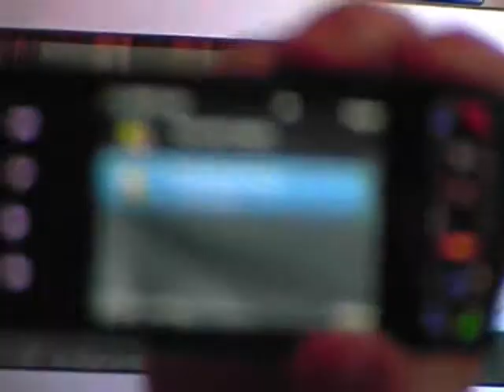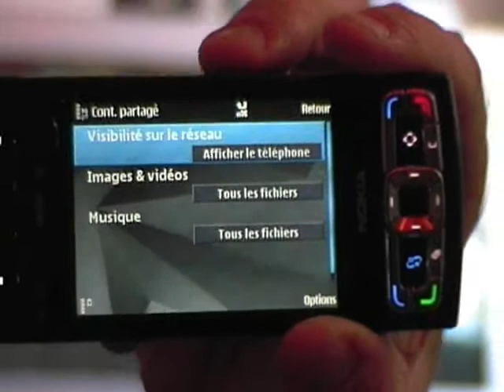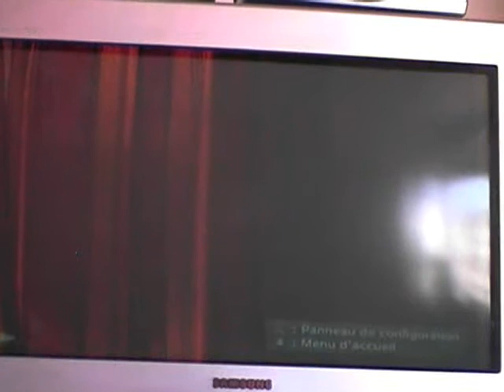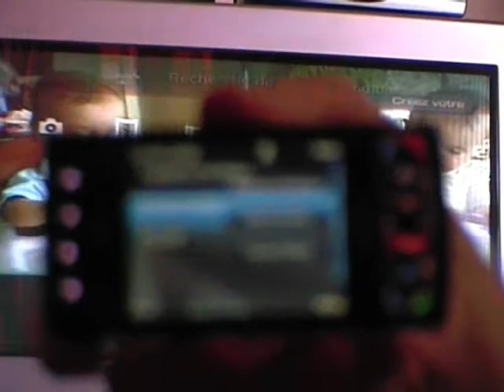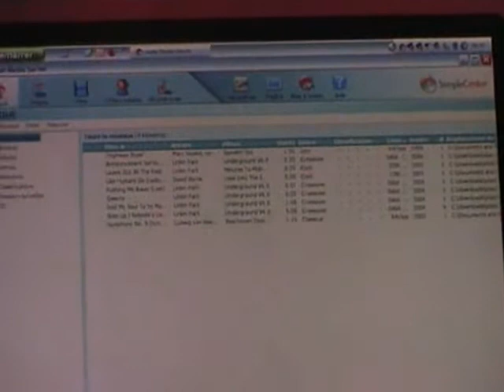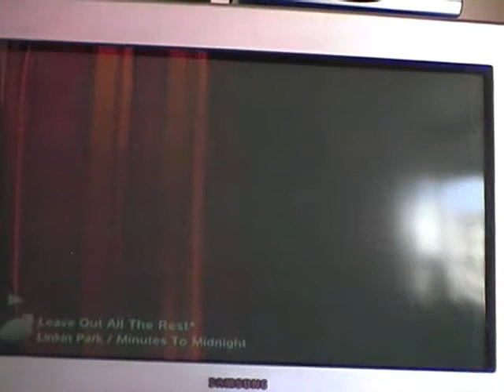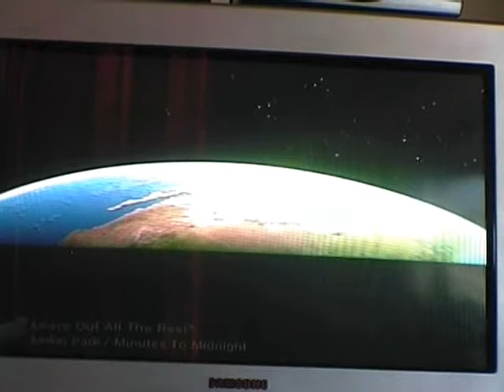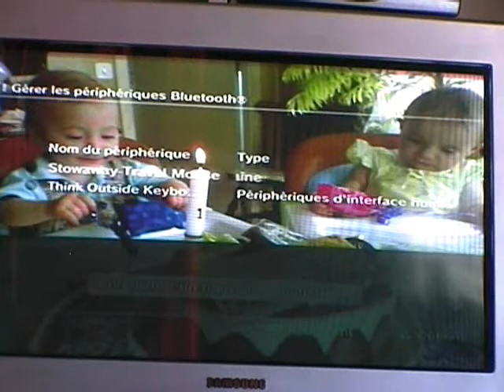N95 et TPC sur sa TV sans fil....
Voici une nouvelle vidéo où je vous présente les possibilités de transferts de fichiers multimédia de son N95 ou de son PC vers sa PS3 (et donc sa TV)

PS :à ce rythme je vais changer de caméscope et de PC car le son et l'image sont très mauvais...:-((((